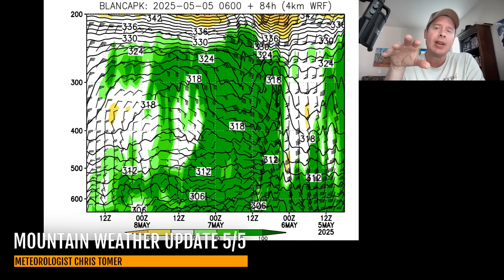Big May Snowstorm CO/NM, Meteorologist Chris Tomer, 5/5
Panhandle Hooker storm system en route 5/5-5/7 with feet of accumulation above 9,000ft in CO & NM.  Deep CO upslope favors Divide-East locations.  Snow levels PM 5/6 drop to 6,500ft.